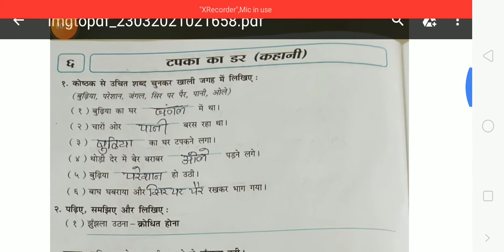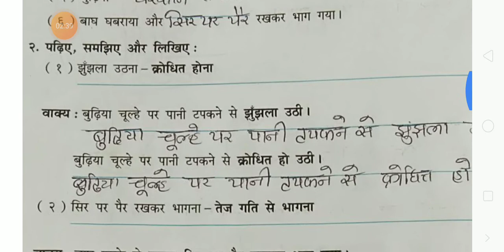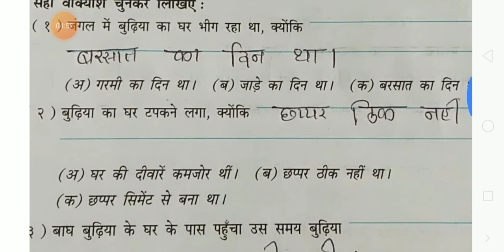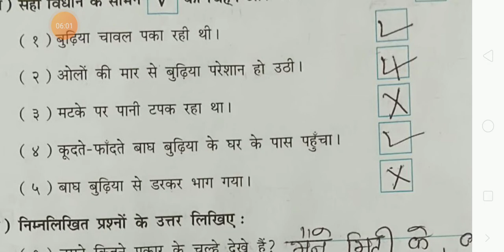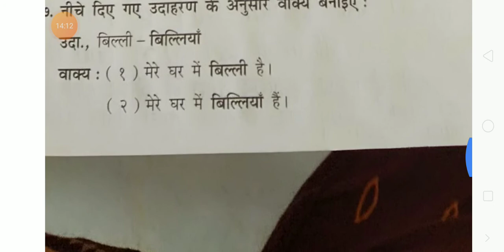STD-4 | GUJ.MED | HINDI | CH-6 | SVADHYAYPOTHI | TEACHER- RAJESHREEBEN SANGHAVI